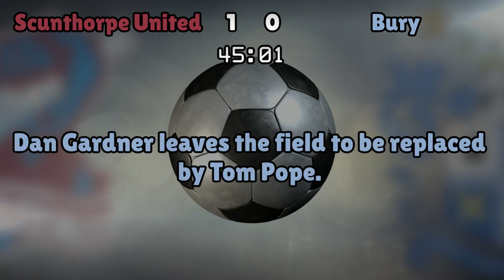Scunthorpe United v Bury (Tue 19 April 2016 Match Summary)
Scunthorpe United lineup:
Daniels (1), Clarke (33), Mirfin (5), Wallace (23), Townsend (17), Adelakun (16), Bishop (12), Dawson (15), Williams (7), Wootton (29), Madden (9)

Bury lineup:
Neal (38), Jones (14), Clarke (5), Bolger (23), Hussey (3), Mayor (10), Soares (19), Gardner (25), Etuhu (6), O'Sullivan (18), Clarke (9)